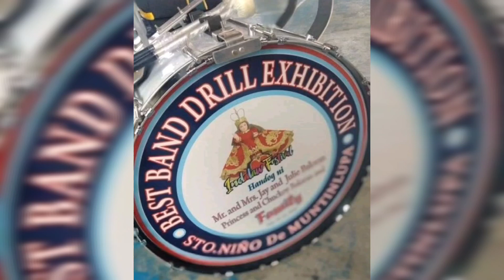Indalaw Festival Sto Niño de MuntinlupaTown Fiesta 2020 - St Joseph Band 98 Drill presentation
St Joseph Band 98 Bailen Cavite
Drill Competition Presentation
Indalaw Festival Sto nino de Muntinlupa 2020

Parada Pasayo Serenata
Bacoor Town Fiesta
Cavite City Town Fiesta
ternate town fiesta
general Trias Town Fiesta
Naic Town fiesta
Sta Maria Town Fiesta
Muntinlupa Town Fiesta
Dasmariñas Town Fiesta
Bailen Town Fiesta
Maragondon town Fiesta
Christ the King Fiesta
Las Piñas Town Fiesta
town fiesta
Town festivals
Marching Bands
Marching Bands Majorettes
batton twirlers
Philippines Marching Bands
Silang Town fiesta
Tanza Town fiesta
Catmon Town Fiesta
Pulong Buhangin Town Fiesta
Rosario Town Fiesta
Solo Majorette Exhibition
Group Majorettes Presentation
Serenata
concert
Marching Bands Color Guards
Latore Parade
parade of Marching Bands
Marching Bands Drill Competition
Drill Competition Presentation